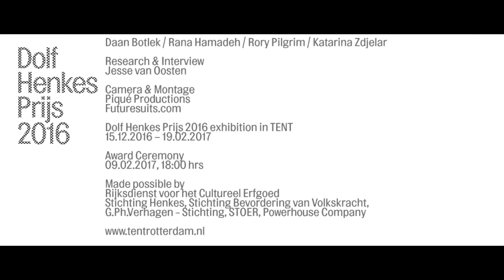Dolf Henkens Prijs - Daan Botlek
Daan Botlek (Vlaardingen, 1977) makes drawings in which the human figure is central. Using sharp contours and bright colours, he creates humorous scenes in which the characters always correlate with the environment. The feeling for geometry and proportion in Botlek’s pictures imbues them with motion and gravity, teasing the viewer’s spatial perception. His drawings start on paper and are then transposed onto a location, applying them as monumental murals in empty buildings or outside spaces in cities, such as Rotterdam, Leipzig, and Mumbai.

Especially for this exhibition, the artist has made a new spatial installation and a wall painting that tests scale and dimension. The installation suggests an infinite movement, like a Möbius strip, and plays with the volume of the space; stretching, as it were, beyond the walls of the exhibition space. Whereas Botlek often presents open structures in an outdoor context, this mural appears as if cast into a delineated and compact form. Instead of working with the givens of an exterior setting – irregularities in walls, the play of light, pipelines – he creates these conditions by devising rules that allow his imagery to take form.